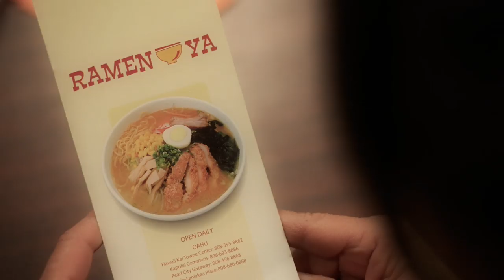Hawaiian Airlines' Pau Hana Fridays - Sonny Lim & Friends - Maunaloa Slack Key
For March, the Hawaiian Airlines Serenaders & Dancers entertained our guests while they enjoyed delicious food courtesy of Ramen-Ya. Our guests are treated to music and food every First Friday of the month at our Honolulu Premier Club at the Honolulu International Airport from 4 pm - 5:30 pm.

to learn how you can join our Premier Club to experience Pau Hana with us every first Friday of the month!